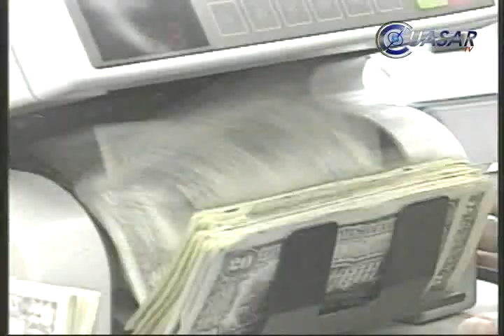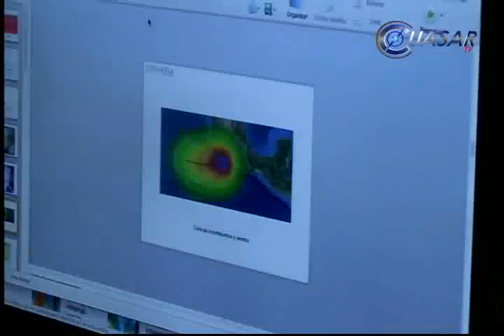Noticias de Morelia y Michoacán en breve, CuasarTv 22 de Noviembre del 2013